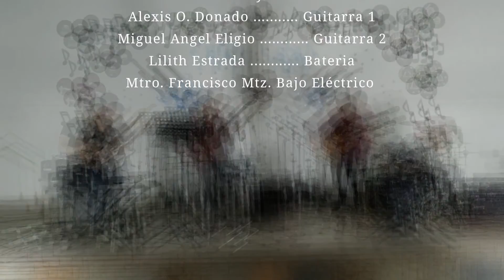Cover - hysteria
CONCIERTO DE ALUMNOS 21 DICIEMBRE 2019

Estos son lo alumnos de ACADEMIA DE MUSICA FUSA presentando en vivo algunas piezas musicales que incluyen generos como el rock, pop, música clásica, heavy metal etc.

SI QUIERES UNIRTE A NOSOTROS TOMANDO CLASES PUEDES CONTACTARNOS POR